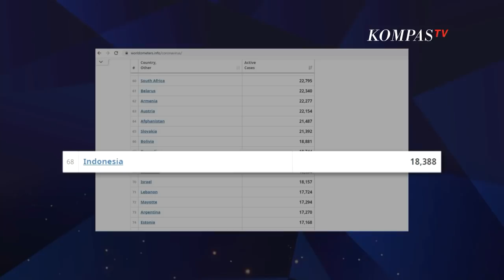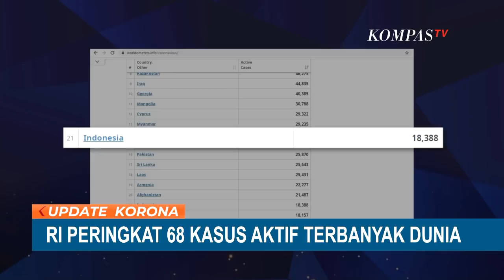Kasus Aktif Terus Turun, Indonesia Peringkat 68 Negara dengan Kasus Aktif Terbanyak di Dunia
KOMPAS.TV - Kasus aktif covid-19 di tanah air terus turun. Dengan 18.000 lebih kasus aktif covid-19 Indonesia berada di peringkat 68 negara dengan kasus aktif terbanyak di dunia.

Kasus aktif covid-19 di Indonesia terus mengalami penurunan.

Pada Minggu (17/10/2021) satuan tugas penanganan covid-19 mencatat ada 18.388 kasus aktif di Indonesia.

Jumlah ini berkurang 358 kasus dibanding pada hari Sabtu (16/102021) dengan jumlah kasus aktif mencapai 18.746 kasus.

Jumlah kasus aktif tersebut tersebar di 34 Provinsi. Angka kasus aktif didapat dengan cara mengurangi total kasus positif covid-19 dengan angka kesembuhan dan kematian.

Berdasarkan data dari Worldometers.info, dengan jumlah kasus aktif covid-19 mencapai 18.388 kasus, Indonesia berada di peringkat 68 kasus aktif terbanyak di dunia.

Untuk Asia, Indonesia berada di peringkat ke-21 tepat berada di bawah Afghanistan dengan jumlah kasus aktif 21.487 kasus aktif.

Baca Juga Update Corona 17 Oktober: Bertambah 1.086 Pasien Sembuh dari Covid-19 di

Sementara, negara dengan kasus aktif covid-19 terbanyak di Asia ditempati Turki dengan jumlah kasus aktif mencapai 496.888 orang.

Kemudian posisi ke 2 ditempati Iran dengan 336.632 kasus.

Setelahnya ada India dengan 197.012 kasus aktif, berikutnya ada Thailand dengan 107.790 kasus aktif dan Malaysia dengan 92.246 kasus.

Kasus aktif merupakan pasien yang dinyatakan positif covid-19 dan sedang menjalani perawatan baik di rumah sakit ataupun isolasi mandiri.

Hingga (17/10/2021) kasus covid-19 di indonesia bertambah 747 kasus. Dengan demikian total kasus covid-19 di Indonesia mencapai 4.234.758 kasus.

Kemudian angka kesembuhan bertambah 1.086 kasus sedangkan kasus kematian akibat covid-19 bertambah 19 orang.

Guna menekan kasus aktif dan laju penularan masyarakat diminta untuk tetap menerapkan protokol kesehatan yang ketat.

Selain itu, masyarakat juga dihimbau untuk mengikuti vaksinasi covid-19 guna mempercepat terbentuknya kekebalan komunal.